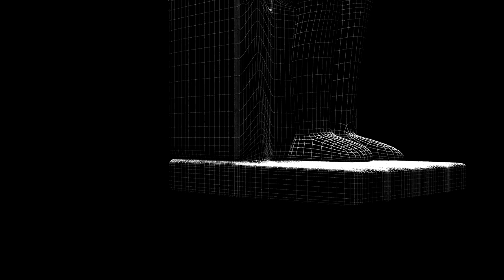Pharaoh seated statue - Фараон сидящая статуя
In ancient Egypt, standing and sitting statues were widely used. In connection with ritual purposes, the technique of complex eye inlay or relief stroke along the contour of the eyelids, as well as careful decorative design of statues, which, despite the canonical composition, received an individual pictorial interpretation.
В древнем Египте широкое распространиие получили стоящие и сидящие статуи.В связи с ритуальными целями в обиход был издавна введён прием сложной инкрустации глаз или рельефной обводки по контуру век, а также тщательное декоративное оформление статуй, которые, несмотря на каноническую композицию, получали индивидуальную живописную интерпретацию.